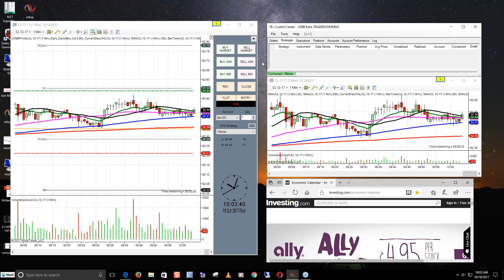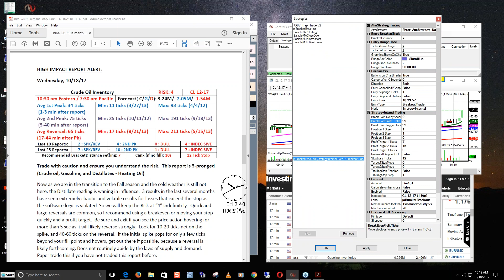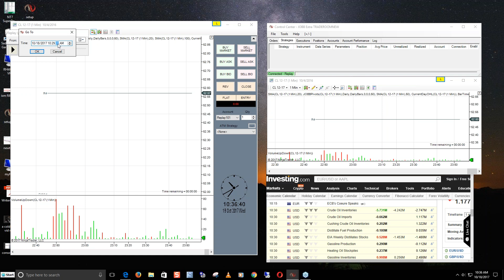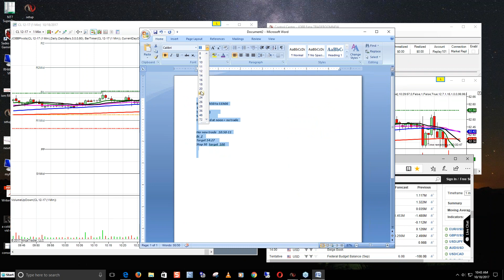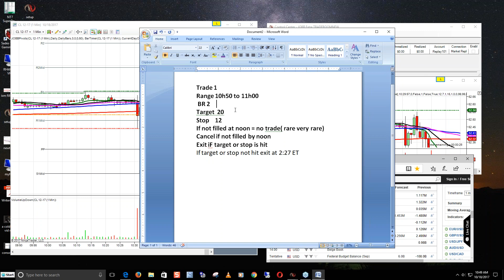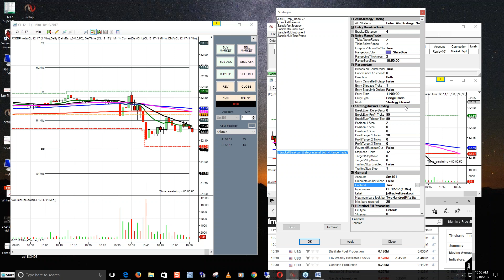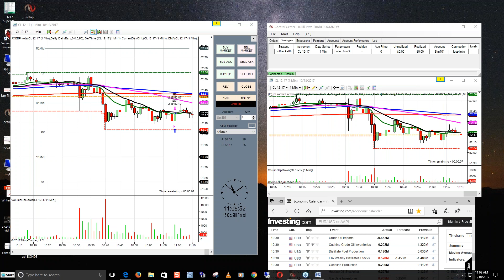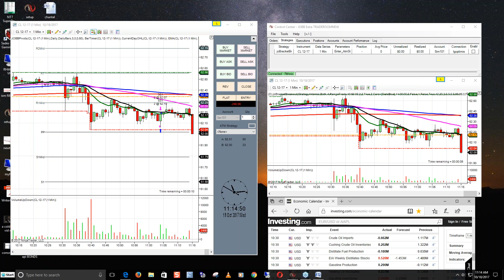2 Powerful Reason To Join Thenewstraders.com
In this full trade room video based around the weekly Energy Report news release, we showed some great ways to trade that news.
We  also demonstrated our powerful JOBB Range Trader using a members' trade setup. We would love if you join us every day at Thenewstraders.com.